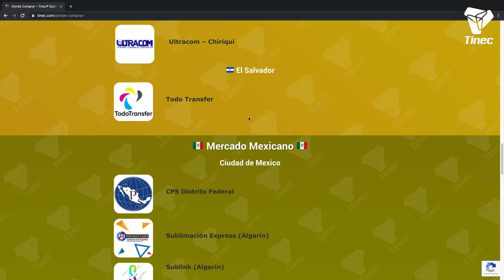Donde Comprar Productos Tinec®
Así sabrás de antemano como ubicar nuestros productos para que llegues sin complicaciones hasta la información que necesitas de manera más rápida y directa.

Ya lo sabes visita nuestra web